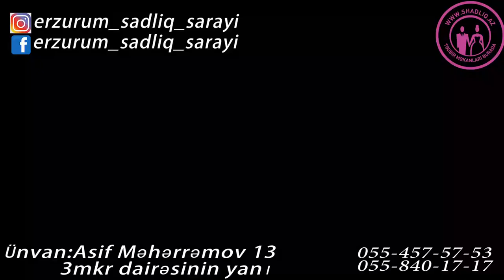Ərzurum sadliq sarayi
erzurum sadliq sarayi